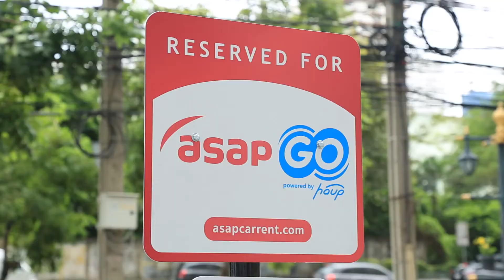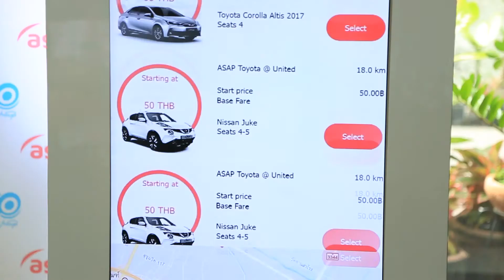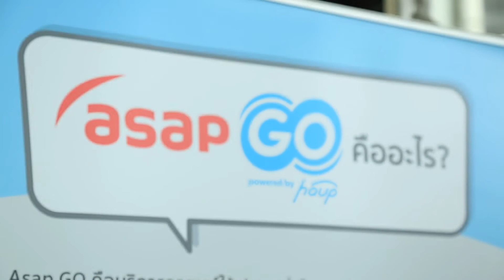มองโลกมองเรา250760 asapGo แอพลิเคชั่นรถเช่าเพื่อองกรณ์เจ้าแรกในไทย cr.WorEdit